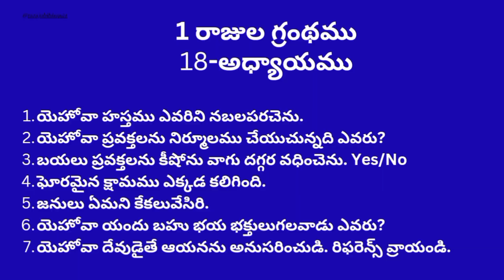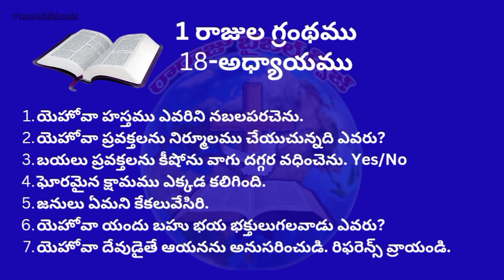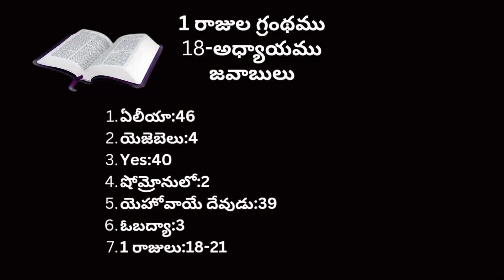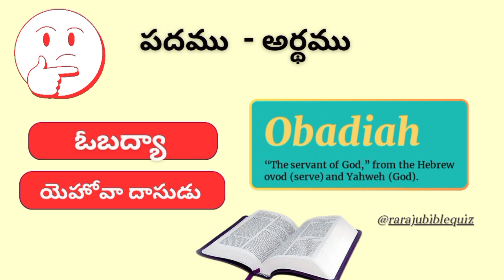Bible Quiz On 1 Kings | 1రాజులు గ్రంథము #18 అధ్యాయము | 1 Rajulu 18 Adyayamu Quiz